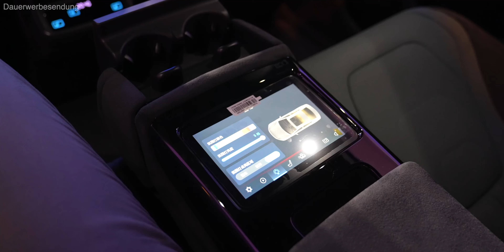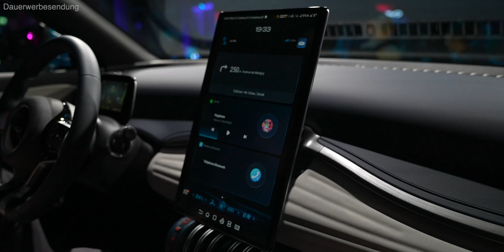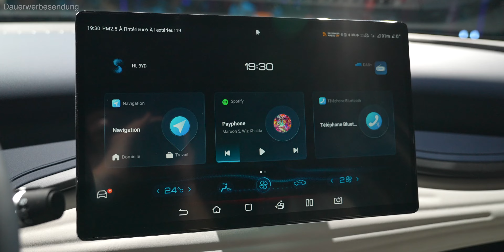BYD in Deutschland - Atto3, Tang und Han im Ersteindruck: kann's China besser?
Während BYD (Build Your Dreams) aus China in Deutschland den meisten nur im Bereich Akkutechnologie ein Begriff ist, bauen sie auch E-Autos. Ende Oktober starten die Chinesen gleich mit 3 Modellen in den deutschen Markt: Atto3, Tang und Han. Fahrzeuge, die es mit VW iD.3 / iD.4, Tesla Model 3 und Y, aber auch Premiummodellen von Audi und BMW aufnehmen sollen! Wir zeigen euch einen kurzen Überblick, Preise und Ausstattungen und bald gibt es jedes Auto im einzelnen Video!

Kapitel:
00:00 Einleitung
01:00 Atto3
01:38 Tang
02:23 Han
03:06 Allgemeines
04:00 Interieur
04:58 Akku
05:48 Preise
06:12 Verarbeitung & Ausblick

elvah unterstützt meine Videos rund um das Thema Elektromobilität beim Laden.